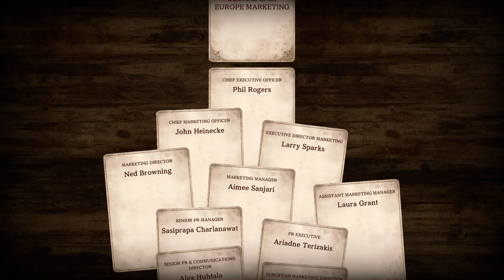Voice of Cards できそこないの巫女 ラストバトル編＃3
配信中に二度もやられてしまったラストバトルのクリア動画をあげてみました。長かったので三回にわけてアップします。配信中にクリアできなかったのがちょい悔しいところです。ラストがやっぱり悲しい感じで終わってしまったのが印象に残りました。実は三作目の囚われの魔物も買ってあるのですがこちらは配信をしないでノンビリと一人で楽しんでいきたいと思います。